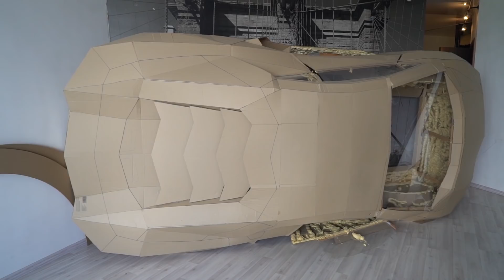LAMBORGHINI AVENTADOR FROM CARDBOARD - COVERED WITH ALUMINUM FOIL